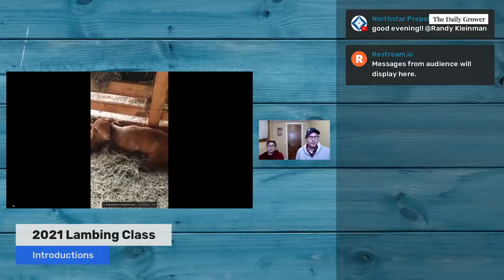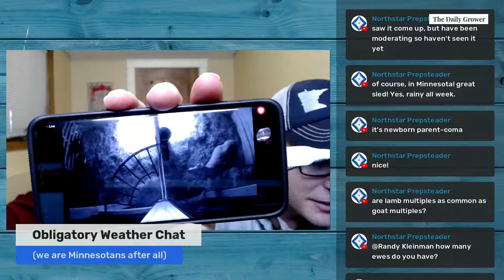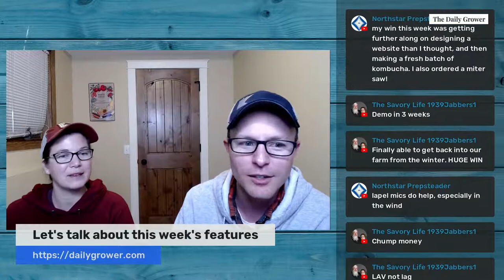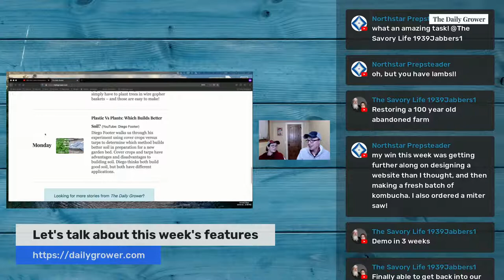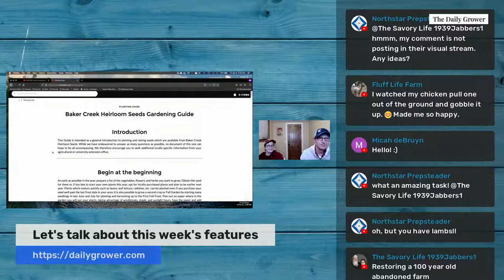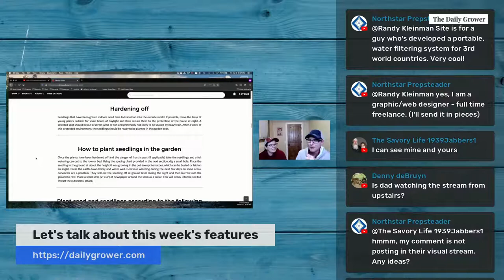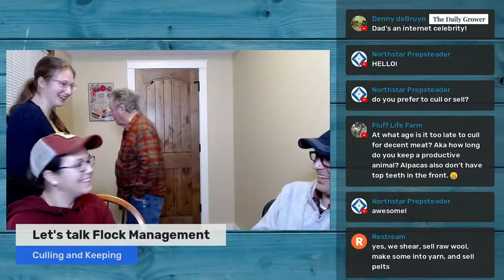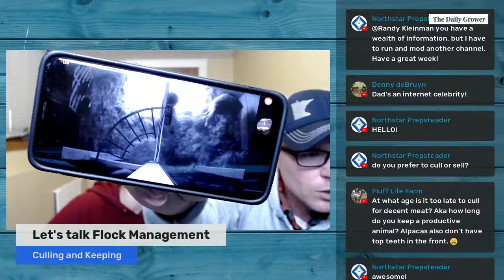The Daily Grower Show LIVE! (2021-Apr-9) | Flock Management and Culling Standards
Join us for the The Daily Grower Show LIVE at 7:30PM Central.

With the lambing season wrapping up, we'll chat about managing flocks and herds through culling, and keeping your ideals "in your back pocket" when hard decisions come.

All this plus the top stories from dailygrower.com and celebrating your wins of the week!

for the best homesteading and small farm stories!